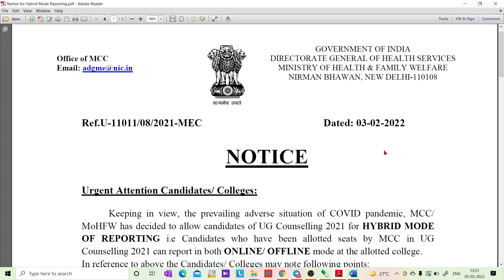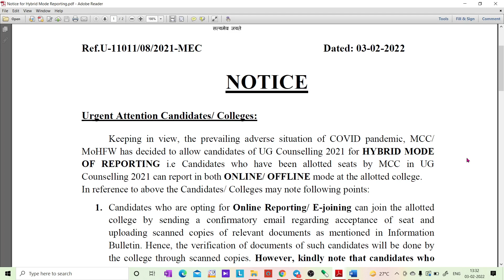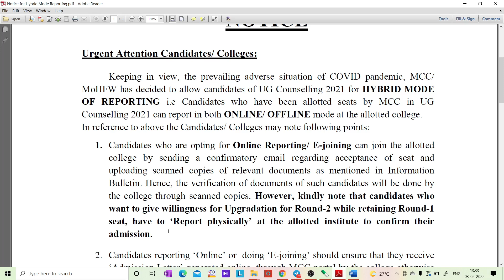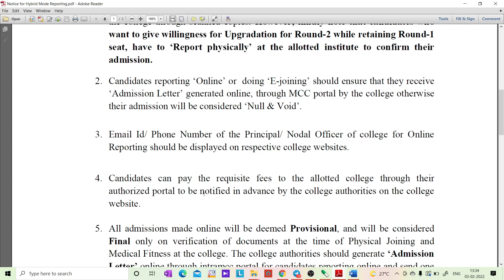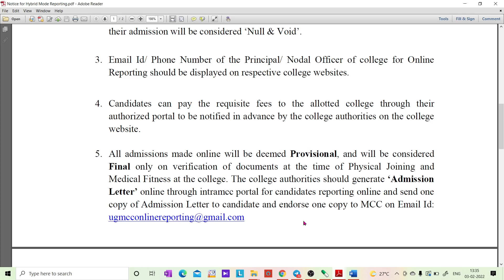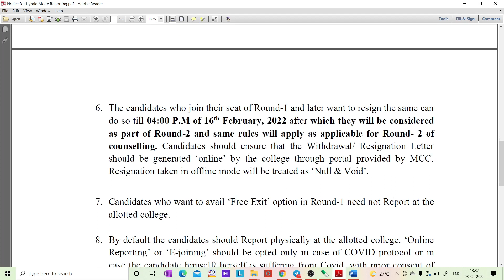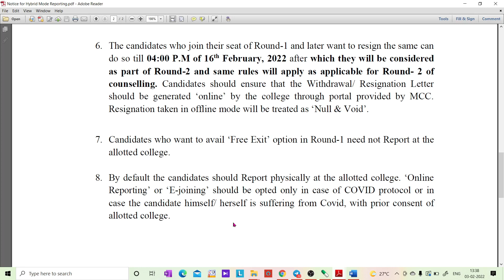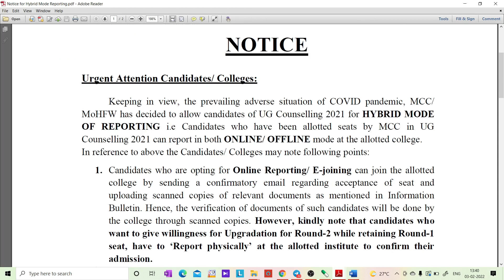IMPORTANT NOTIFICATION FROM MCC FOR ROUND 1 ALLOTTED CANDIDATES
1. COORDINATION COMPOUNDS L-1  CLASS 12 NEET | CHEMTONICS # 3 | |JEE|CET| SYNOPSIS FOR NEET, JEE AND KCET

3. How to see HYBRIDISATION OF ANY central element. Very important concept for CET, NEET AND JEE EXAMS

5. ALCOHOLS, PHENOLS AND ETHERS I CLASS 12 I II PUC I SUPER 10 SERIES I KCET AND NEET I previous year PAPER SOLVED